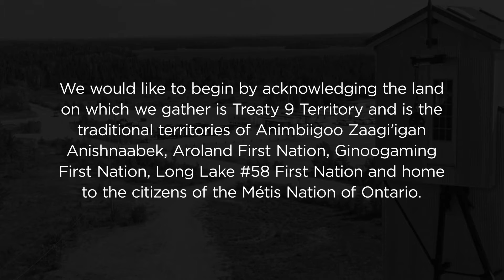Greenstone Mine - Groundbreaking Celebration